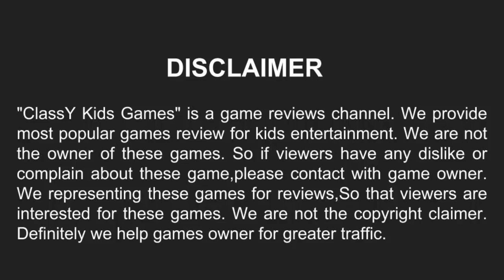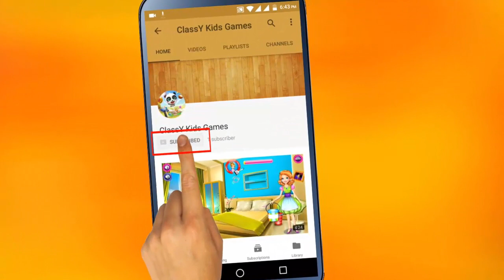Ouch! Doctor X-Sports game for kids-kids game cartoon-kids game house-online games 4 kids-free games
Doctor X is back in the game with this all new sports challenge!
Treat athletes with awesome medical tools! Find broken bones with the X-ray machine and ice injuries!